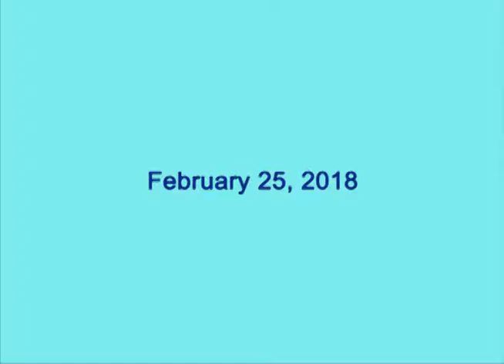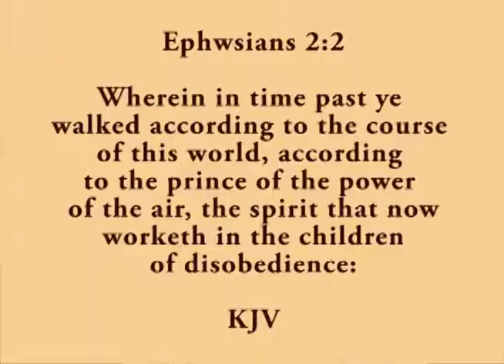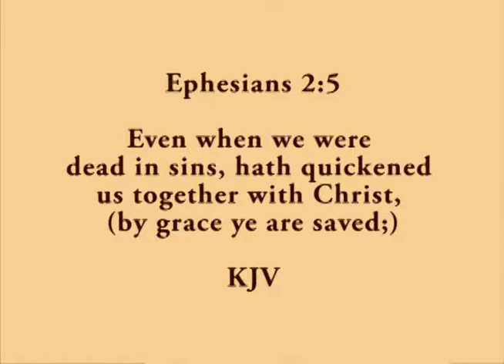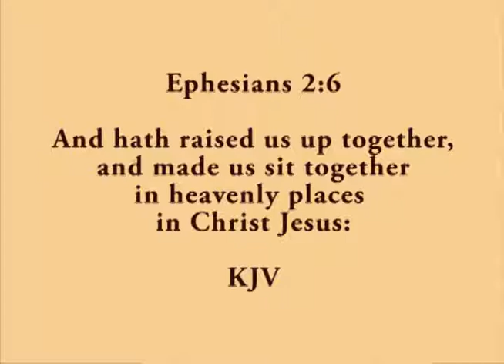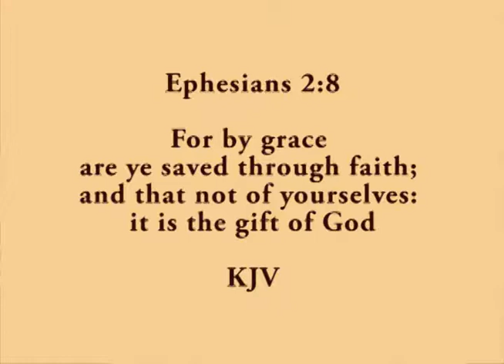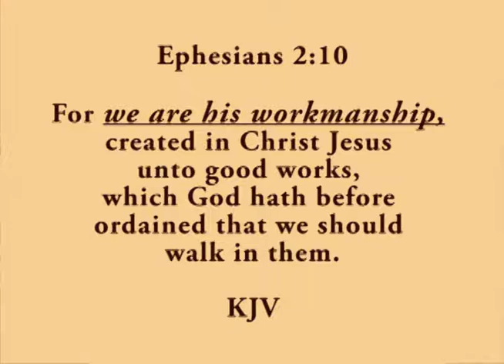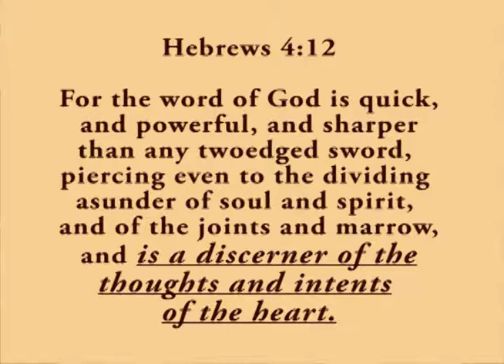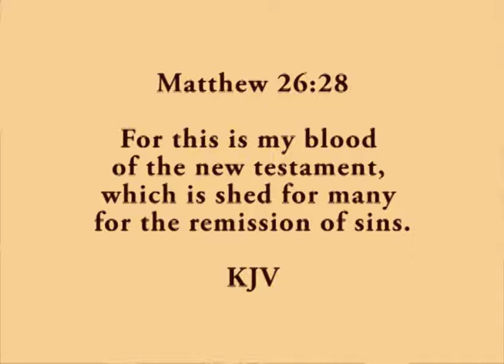Christian living 101 - 588 - BORN AGAIN THROUGH GRACE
Christian living 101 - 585 - BORN AGAIN THROUGH GRACE
Christian Education